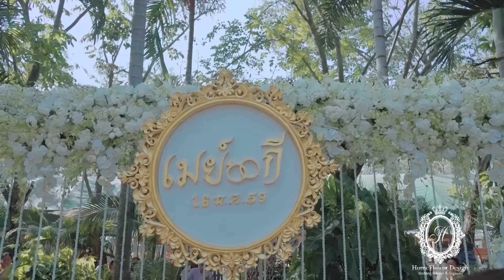Homeflower design wedding planner & organizer : may&kee : Thai wedding ceremony